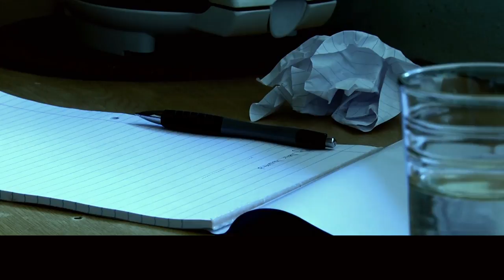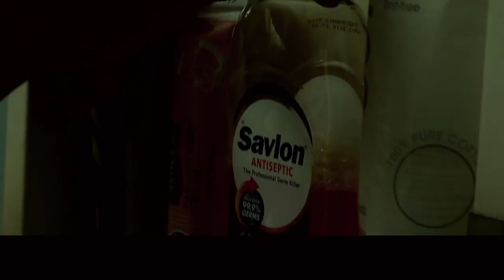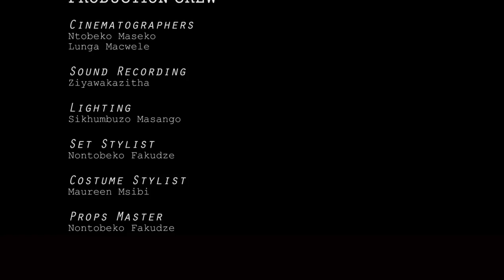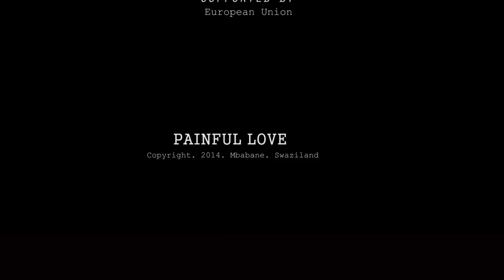Painful Love – a short movie from Swaziland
"Painful Love" is a short movie depicting the dramatic reality of domestic violence. It aims to raise awareness on violence against women.  The Delegation of the European Union to Swaziland supported a Film-Lab during which this short movie was produced and presented during a four-day film festival, in partnership with Alliance Francaise - organized from 4-7 November 2014.

Directed by Nontobeko Nxumalo

Produced by Siftpa

Story by Bindzile Dlamini